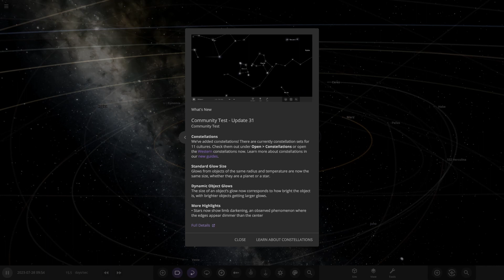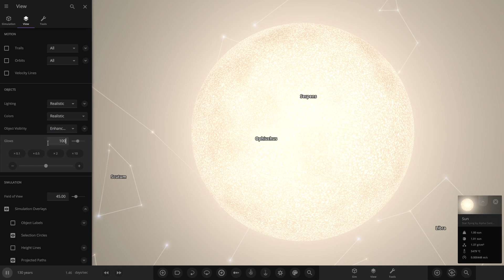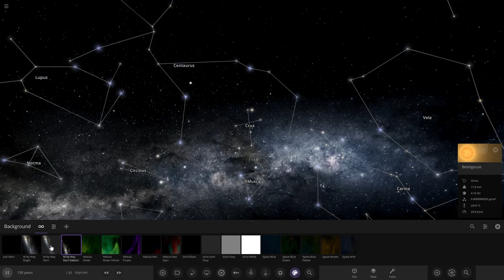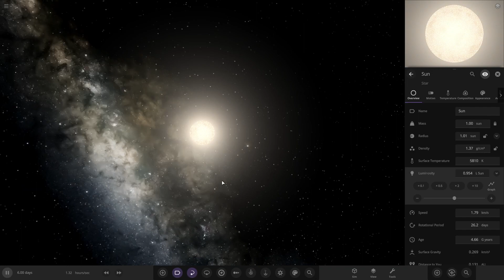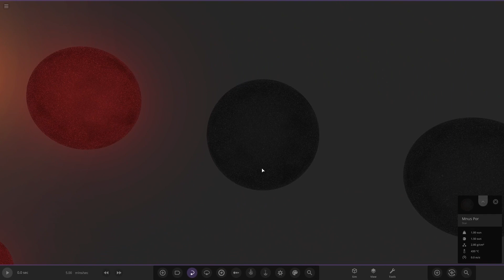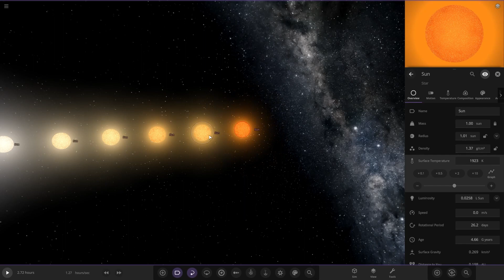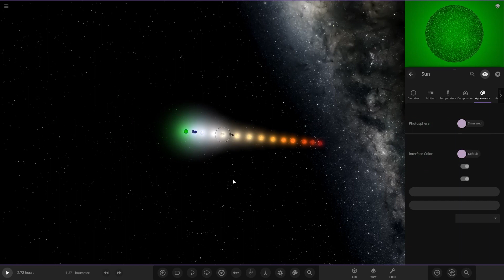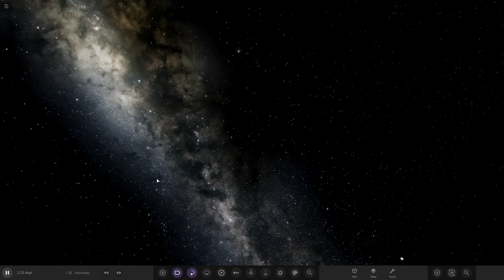New Star Glows & Appearance! Update 31 Community Test Universe Sandbox